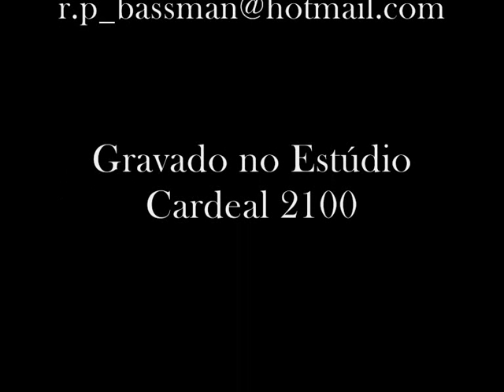Secos & Molhados - Assim Assado [bass cover by Renan]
-Gravado no Estúdio Cardeal 2100 / Recorded in Cardeal 2100 Studios.

Não tenho a intenção de infringir quaisquer direitos autorais, estou apenas divulgando o meu trabalho como músico, contra-baixista, fazendo um cover desta musica, sem fins lucrativos.

Artista / Artist: Secos & Molhados
Álbum / Album: Secos & Molhados
Música / Song: Assim Assado
Ano / Year: 1973
Gravadora / Label: Warner Music Brasil
Composição / Composition: João Ricardo
Baixista / Bass Player: Willy Verdaguer